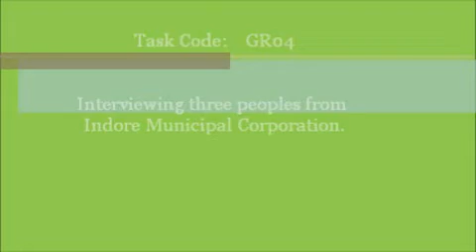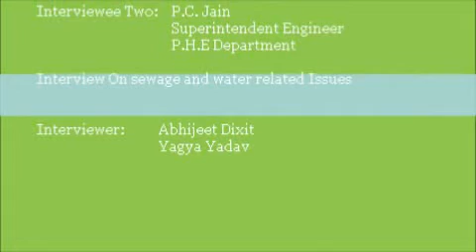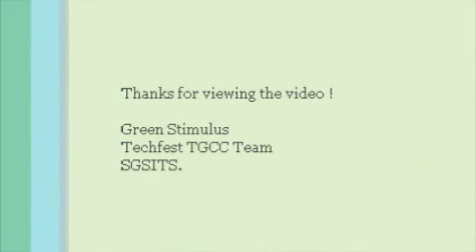TGCC SGSITS Task GR 04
Techfest IIT, Bombay TGCC task under "Green" domain.
Task code: GR 04
Interview at least 3 people working in clean energy or green economy sectors about their experiences
and write a report on your findings.

Persons Interviewed:

1. Dr. H.K. Verma
Chief Health Officer. Indore
Interviewed on the topic- Solid waste management

2. Mr. P.C. Jain
Superintendent Engineer
Public Health Engineering Dept.
Interviewed on the topic- Drainage system

3. Dr. Natwar Sharda
Health Officer, Registrar
Interviewed on the topic- Sanitation and Health